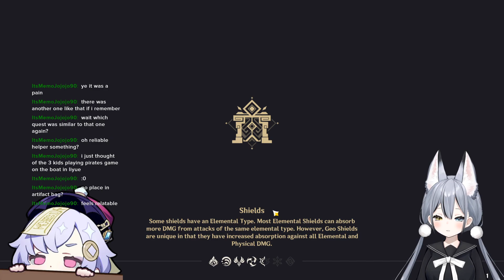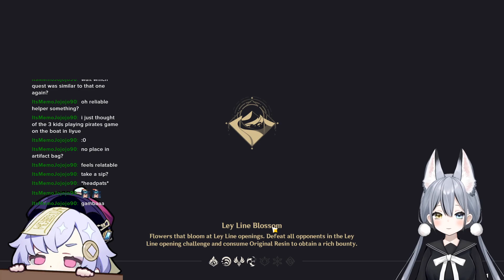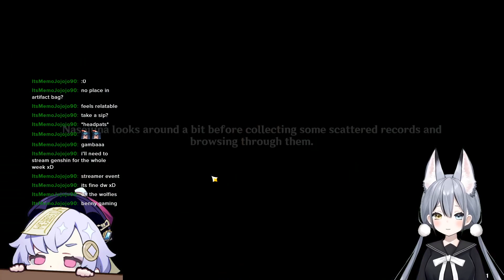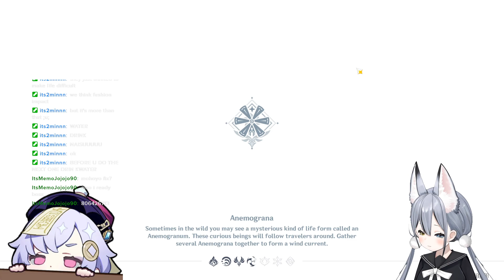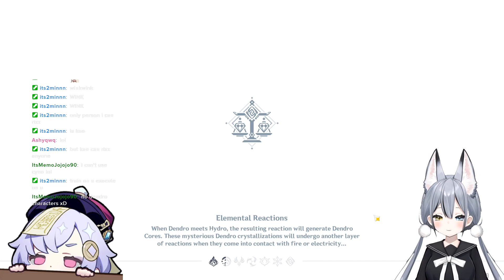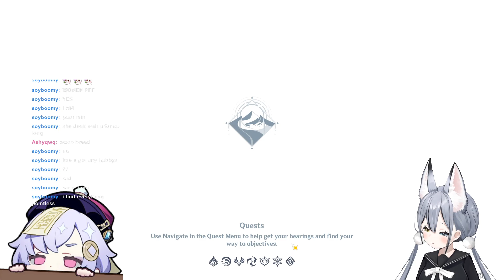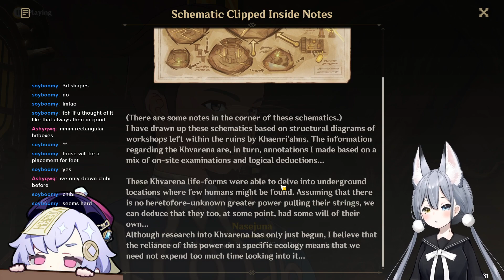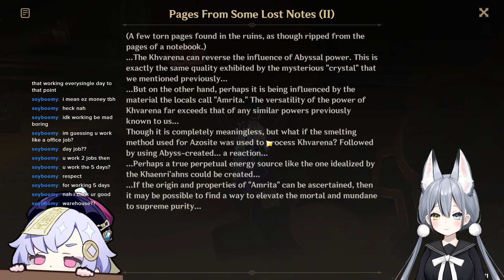[kae vods] xiao main support today cause birthday boi